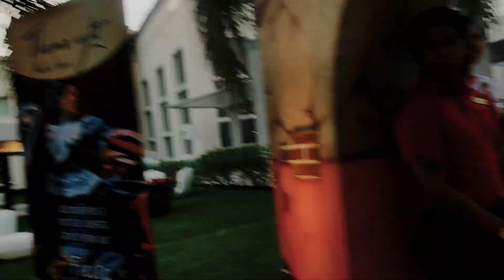Our honeymoon | Riviera Maya, Mexico | June 2018